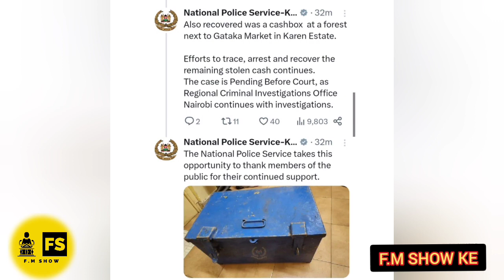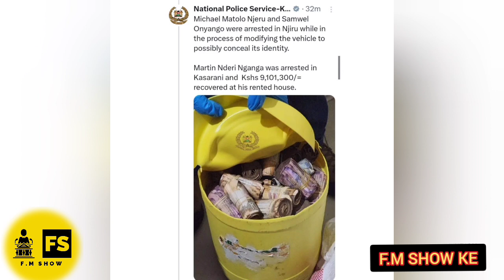HOW DCI HAS ARRESTED FOUR SUSPECT LINKED TO THE 94.9M WELL FARGO HEIST IN KASARANI WITH 9M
DCI AS ARRESTED 4 PEOPLE IN CONNECTION WITH OVER 94M IN KASARANI